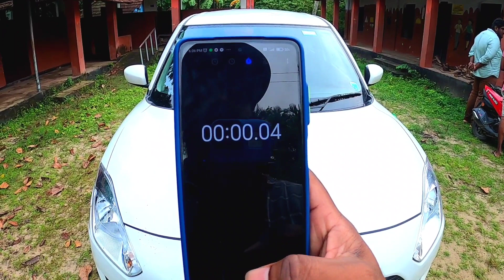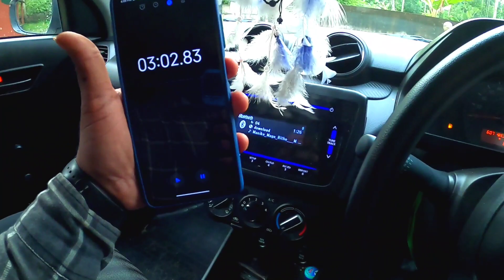COOKING NOODLES ON A CAR ENGINE - Will This Idea Work...?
കാറിന്റെ എഞ്ചിനിൽ നൂഡിൽസ് കുക്കിംഗ്‌ ചെയ്യാൻ പറ്റുമോ...?
അതാണ്‌ ഇന്നത്തെ നമ്മുടെ വീഡിയോ.

app : Kinemaster